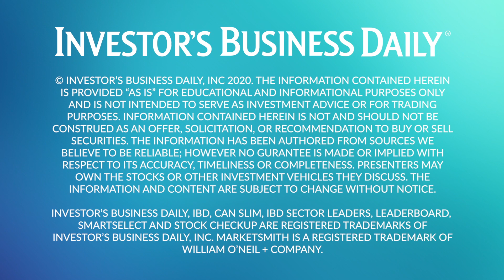Disney Stock Struggles As Covid-19 Hits Park Business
The Disney Plus streaming service was the driving force behind the impressive action for Disney stock in 2019, but it's Disney's park business that's squarely in focus for investors now due to the coronavirus pandemic. Disney stock has seen better days – what will it take to see the stock start to meaningfully recover? Ross Gerber of Gerber Kawasaki shares his take with Alissa Coram.